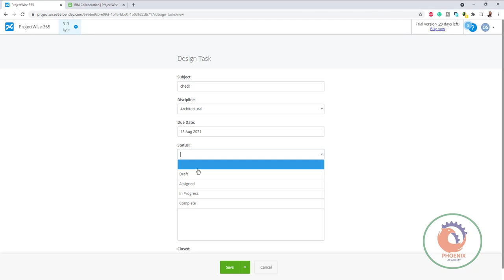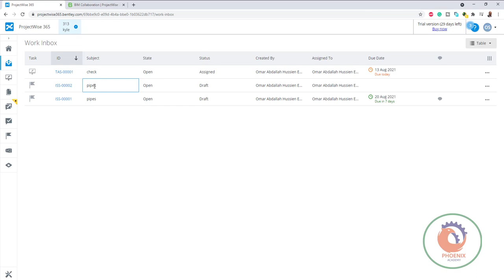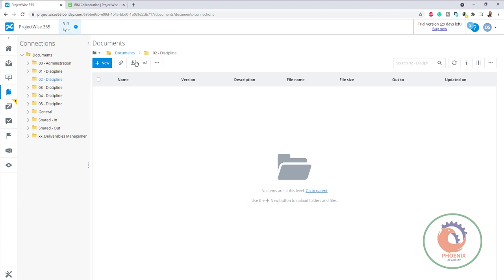projectwise365 bentley المهام